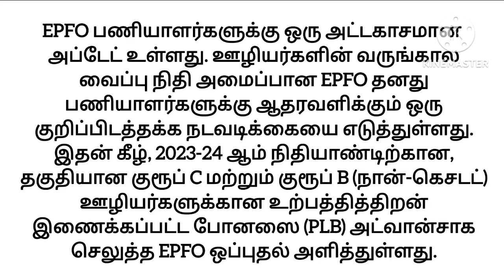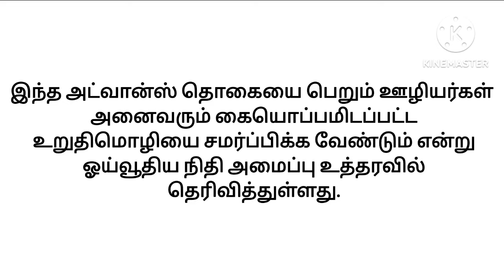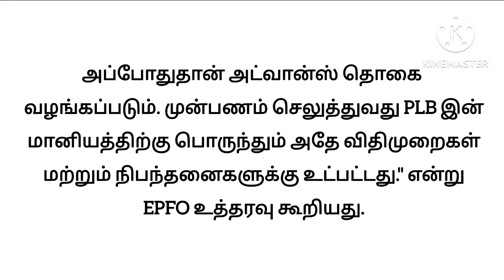அனைத்து பென்ஷன்தாரர்களுக்கும் முக்கிய தகவல் || Pensioners Latest News Today || EPFO Latest news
8th standard questions and answers.